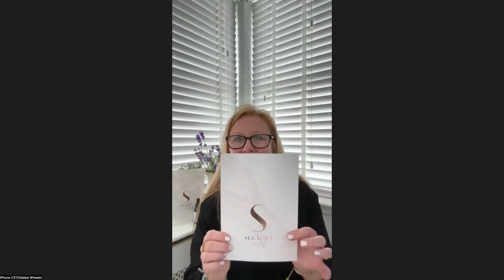Ep 497: The Must Try Supplement for Women Over 40 - With Debbie Wheeler From Selaura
3:06 - The story behind the name Selaura
5:09 - Debbie’s first experience with herbal medicine
12:34 - Pure ingredients
21:30 - What have clients been saying about the products
30:10  - Selaura essential oils
37:31 - Testing the products
42:53 - What is Selaura working on next
47:01 - Thought process on adding beta glucans to the formula
49:46 - Selenium for thyroid health
52:19 - Where to find Selaura

Curious if there’s a multivitamin or comprehensive supplement that supports you through the aging process?  Something that gives you a little extra insurance to counter joint pain, keep anxiety at bay, help you sleep better and support healthy skin and hair growth? When Morven Shaw and Debbie Wheeler from Selaura couldn’t find a product to support women over 40 with symptoms of declining hormones they set out to create their own product. Using Debbie’s back ground as a wholistic practitioner and Morven’s business sense they created Selaura. In this episode of The Health Fix Podcast, Dr. Jannine Krause interviews Debbie Wheeler on how Selaura is helping women over 40 put their symptoms of peri menopause, menopause and getting older in check so they can experience life to the fullest.

What You’ll Learn In This Episode:

Toxic ingredients to look for in supplements
Why Selaura is for women’s health at all ages not just for menopause
Essential oils that are key for women and our needs
Why specific layering of ingredients in Selaura show full results in 3 months

Resources From The Show:

Selaura's Website
UnPause the Menopause Podcast - I was on it too - S5 Ep 3 listen - HERE